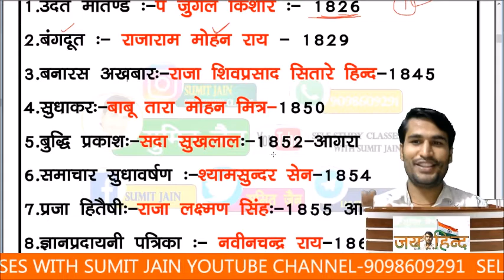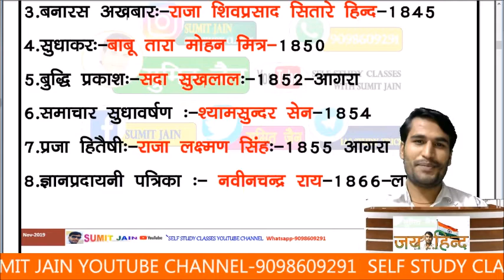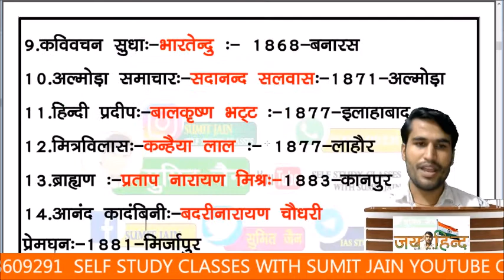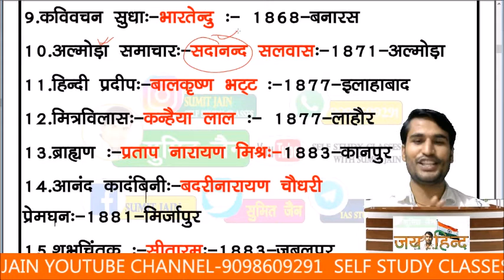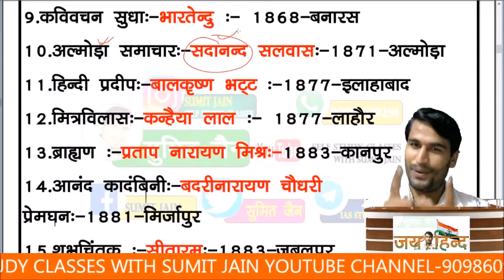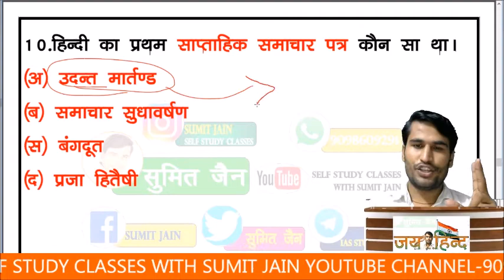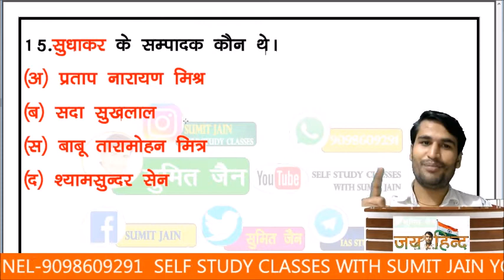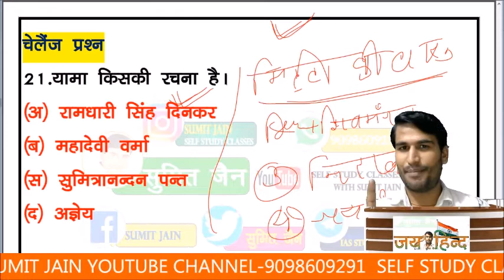hindi ke pramukh patra patrika trick | ⭐हिंदी साहित्य | hindi bhasha trick | hindi patrikyae trick